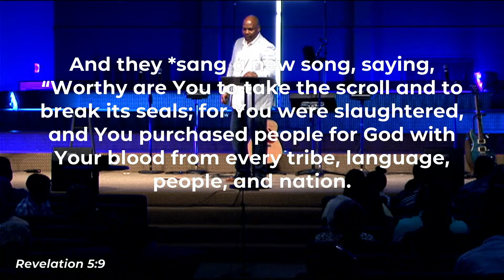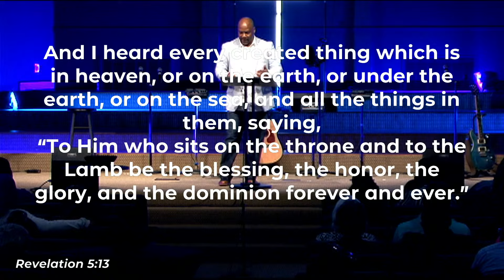3.31.2024 | Easter Gathering | Message Only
Good morning, and welcome to Annistown Online! We are LIVE every Sunday at 10:30am. Love is why we worship Jesus at Annistown Road Church.

Download the Church Center app for exclusive Annistown engagement!

Used with Permission. CCLI Church
Copyright License Number: 1490015 and